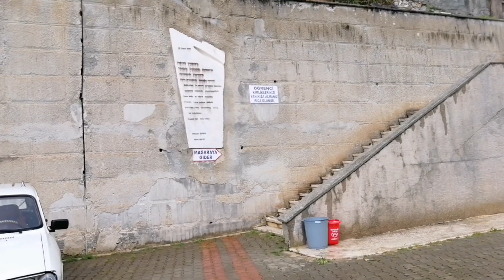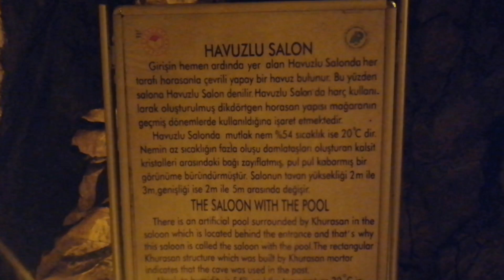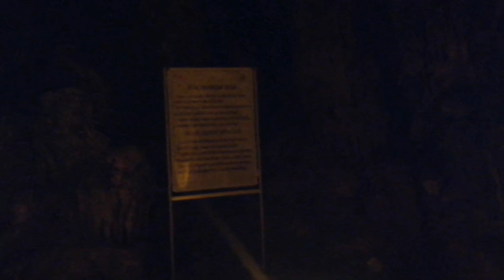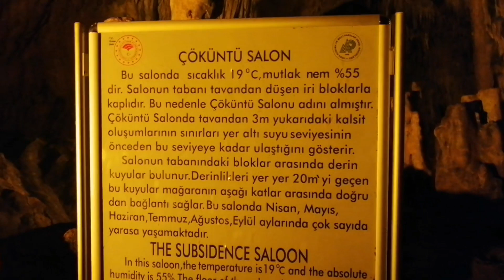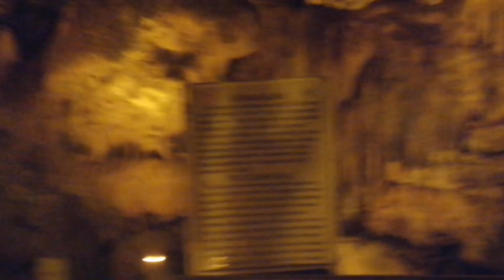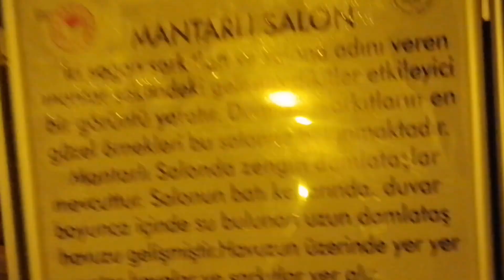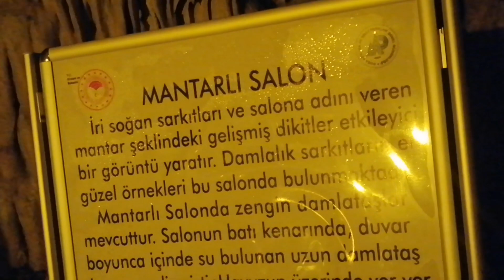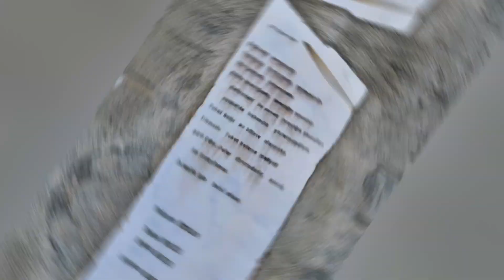BALLICA' Mağarası Türkiye de Tek !!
- DİAGNOSTİC - BEYİN-🛠️🏁✔️💯